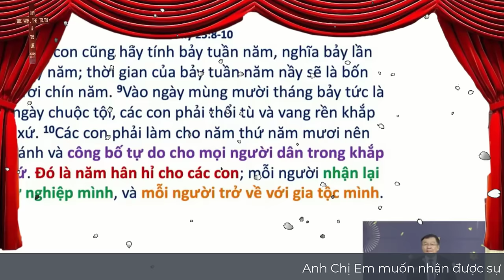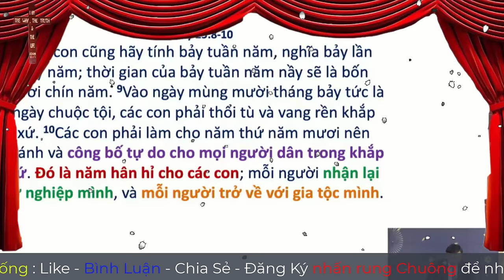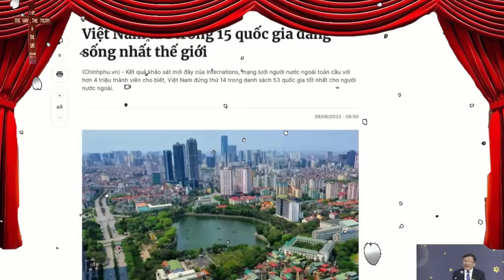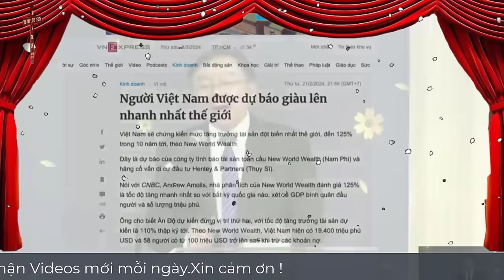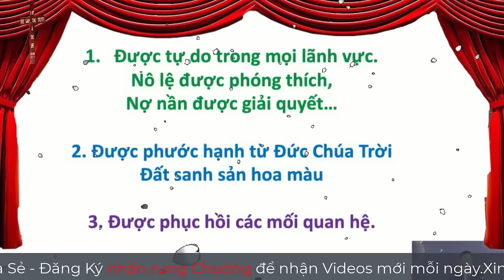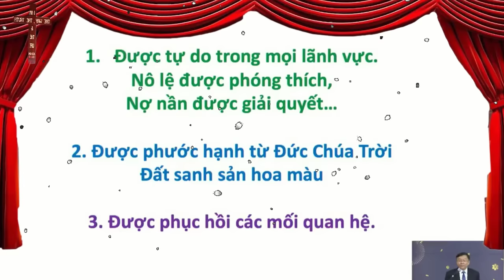Mục Sư Phạm Đình Nhẫn | nhận phước từ Trời | UGOC Van Thanh Bac